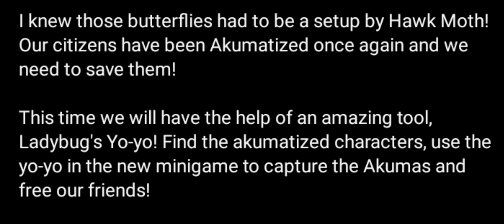MIRACULOUS LADYBUG UPDATE 2.0✨🐞